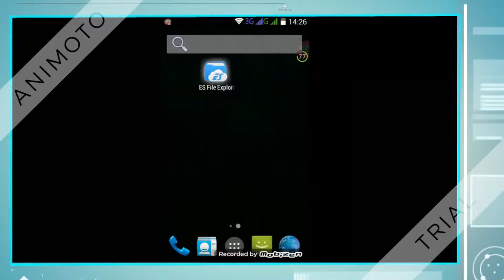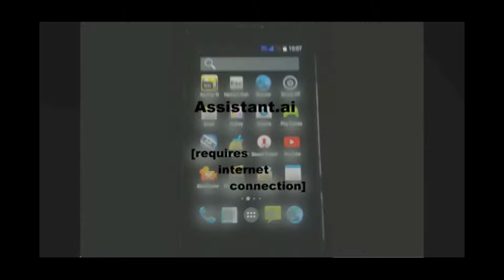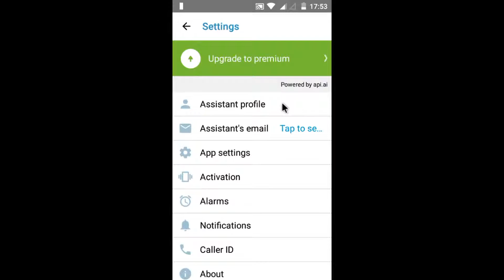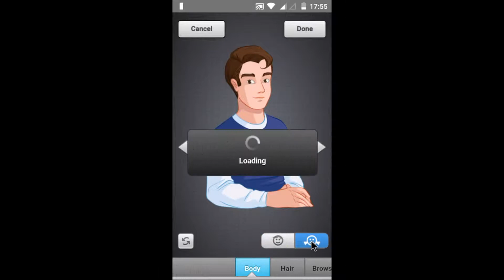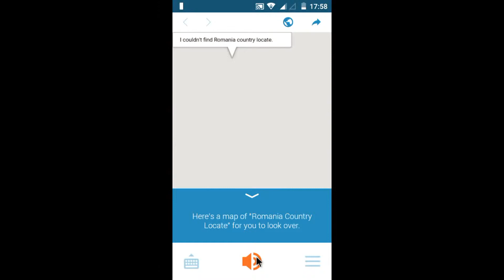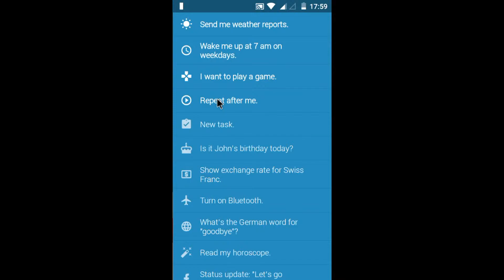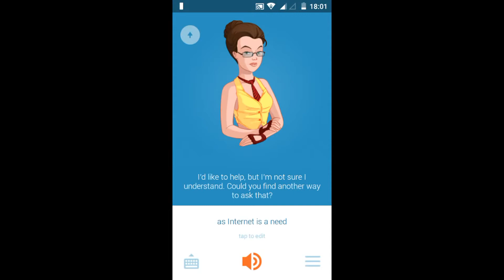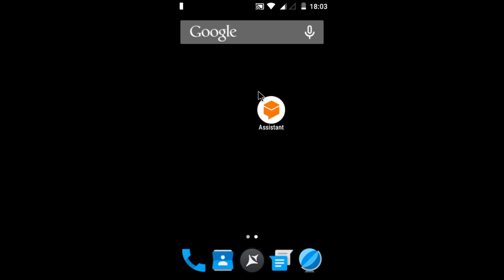Assistant.ai- Recommended App #12 APP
0:00-2:08 IntroPART & IntroAPPS

Assistant ai artificial intelligence

In the section of the Apps are included: Widgets, obviously Apps, Live Wallpapers, Themes, Home Screen Launchers also called Home Launchers.